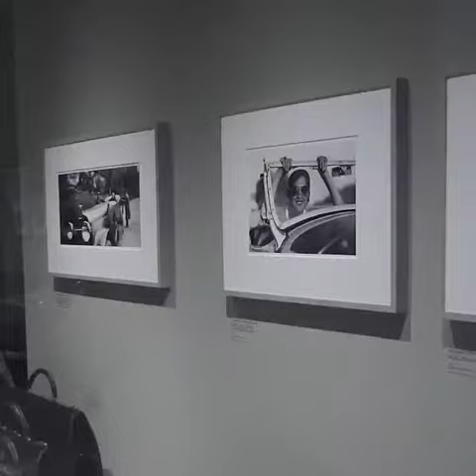Peter Marino describes his favorite object from the "Volez, Voguez, Voyagez - LouisVuitton" Ex...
Peter Marino describes his favorite object from the "Volez, Voguez, Voyagez - LouisVuitton" Exhibition, now open and free to the public in Paris

Instagram Video by louisvuitton